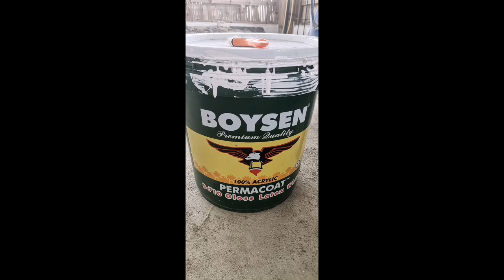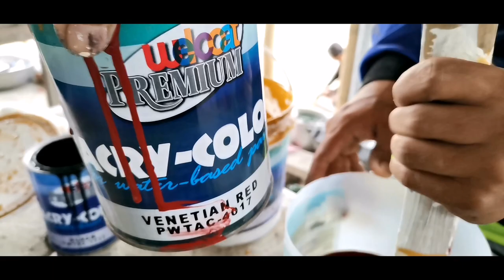Paano magwood grain o haspe sa Concrete wall Step by step Video Tutorial ( Wood Graining) by TBLD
Having landscaping inquiries in your mind to whom you'll trust your garden/resort or school beautification?

Tappa Brothers'Landscape Services and Design ( RFT Landscape Services and  Design ) will help you all the way in an affordable prices but a quality services✅

We offer different Landscaping Services such as:
📍Landscape Design
-Plant Box Islands
-Straight Path Plants
📍Wall Designs
📍Grotto / Grotto Falls
📍 Water Falls
📍 Grass Installation
-Frog Grass
-Bermuda Grass
-Carabao Grass
📍 Concrete Table Set
📍 Concrete Pot

✅AFFORDABLE PRICES
✅LEGIT LANDSCAPER
✅QUALITY SERVICES

message us through our fb Page, Messenger or mobile Number:

🌱RFT Landscape Services and Design
🌱Tappa Brothers Landscape Services and Design

🌱 Ruel Figuracion Tappa
🌱 Jayromel Tappa